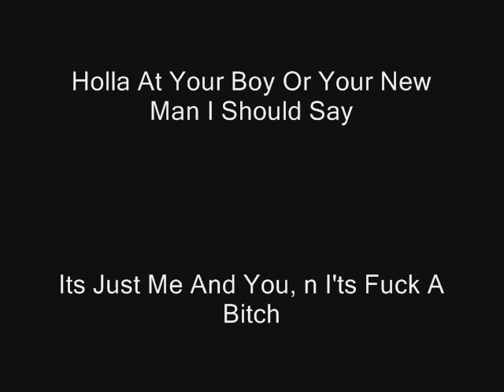Falling Star Sample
Sample from the new mixtape. Holla at me for the full song!!